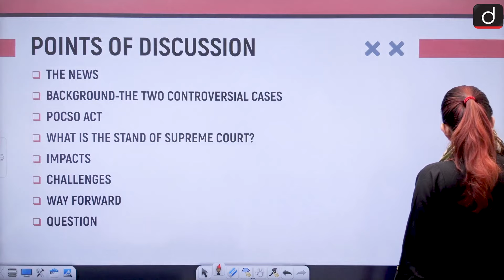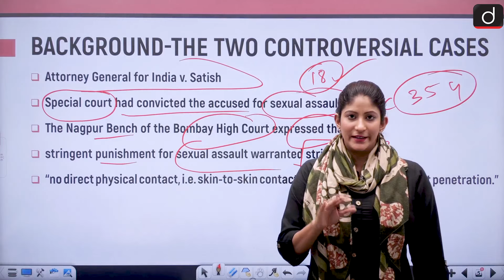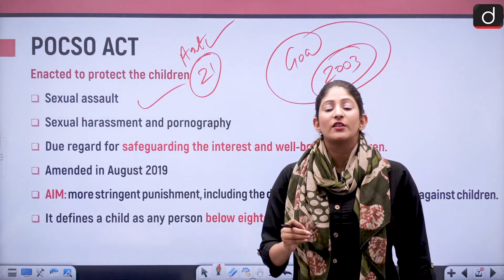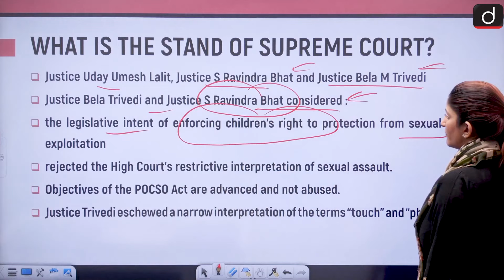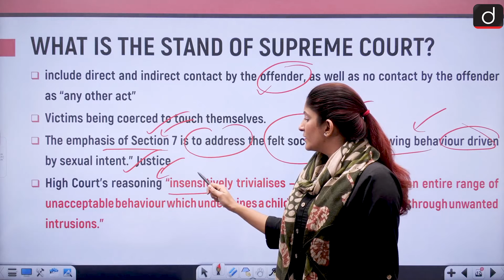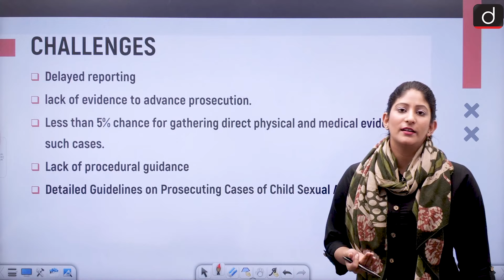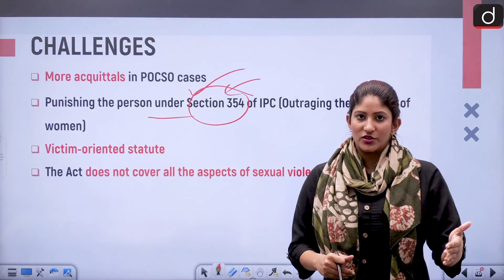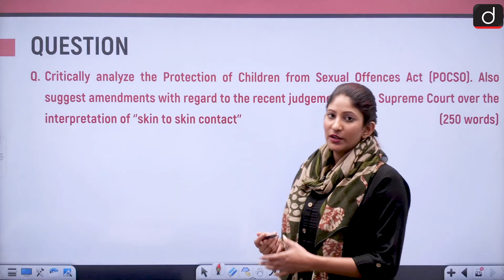Supreme Court's recent POCSO verdict - IN NEWS | Drishti IAS English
In today's video, We have discussed about the recent judgement of the Supreme Court with respect to POCSO .We have discussed about the background of the case as well as the stand of the Supreme Court on it. We have analyzed the POCSO Act and the fundamental challenges associated with it as well as the way forward.

THE NEWS
BACKGROUND-THE TWO CONTROVERSIAL CASES
POCSO ACT
WHAT IS THE STAND OF SUPREME COURT?
IMPACTS
CHALLENGES
WAY FORWARD
QUESTION